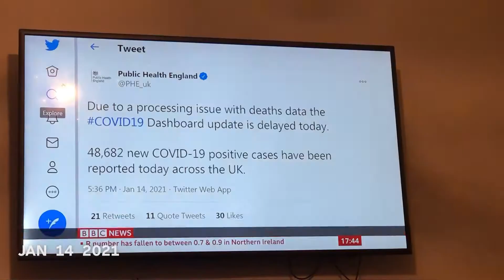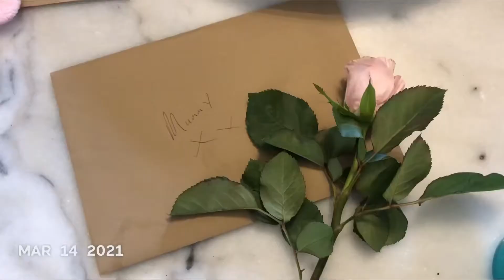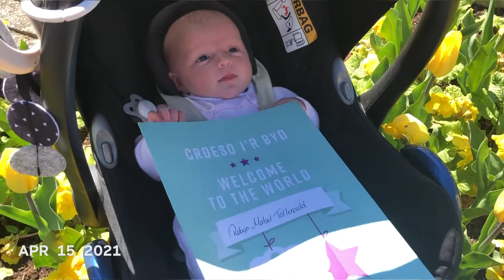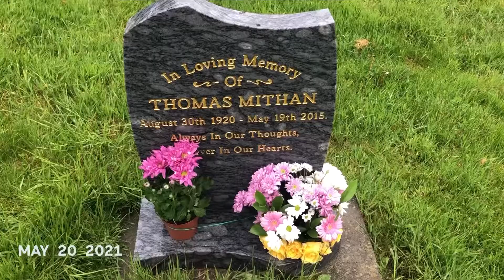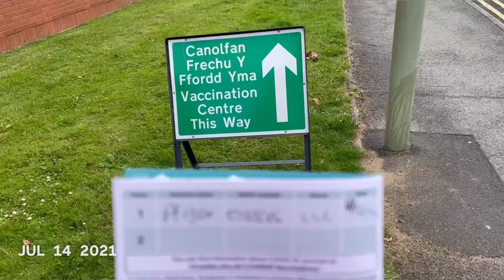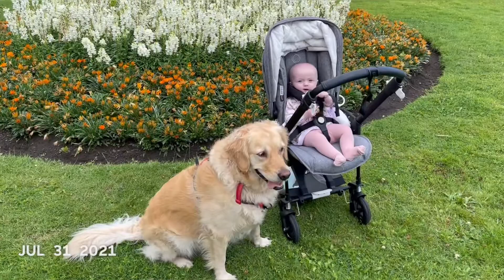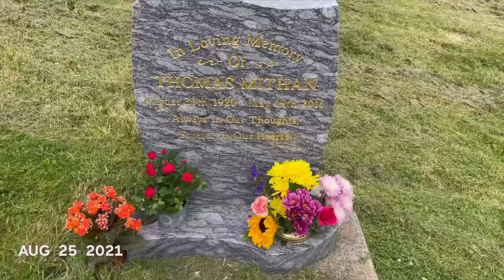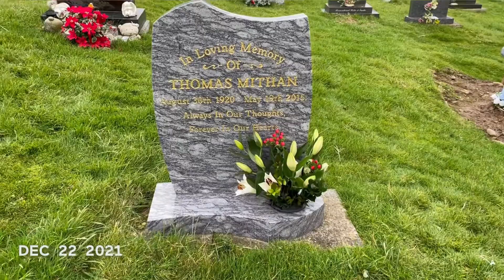One Second Everyday 2021)